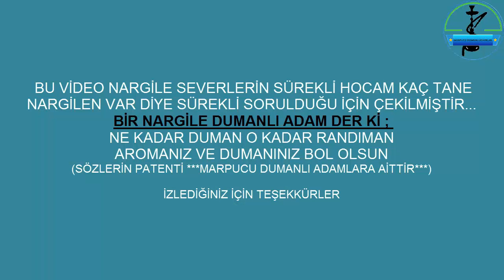YOĞUN İSTEK ÜZERİNE NARGİLELERİMİ TANITIYORUM HOOKAH SHİSHA ***Marpucu Dumanlı Adamlar***